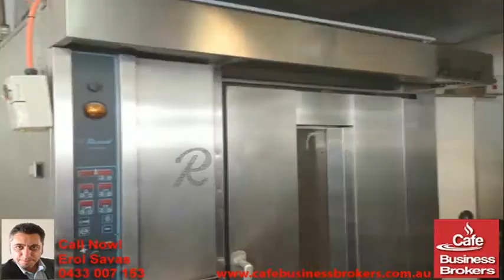Cafe / Bakery For Sale - 20 kg of Coffee PW !!! ( Cafe Business Brokers Ref: B12054 )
This Cafe / Bakery For Sale is One of The Best Cafes in The Area. Renowned for its Great Coffee & Fresh Pastry & Bread.

Vendor States It Sells Approx 20kg of Coffee PW.

Great Profit Margins as All Cakes & Pastry Made in House.

Seating Approx 30 Inside / Outside

Located on The Corner it has Great Exposure.

Almost New Equipment Worth Approx $150,000

Priced To Sell - Make an Offer

Cafe Business Brokers Ref: B12054

For More INFORMATION on This Business Please Fill In The CONFIDENTIALITY AGREEMENT which can be obtained By Following This LINK: ( Note: Please Copy & Paste URL into Your Internet Browser )